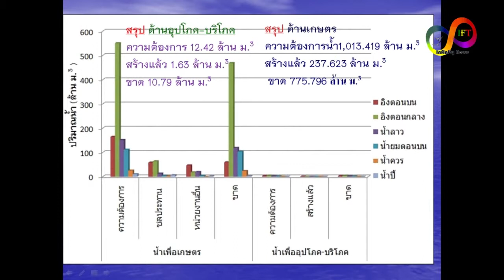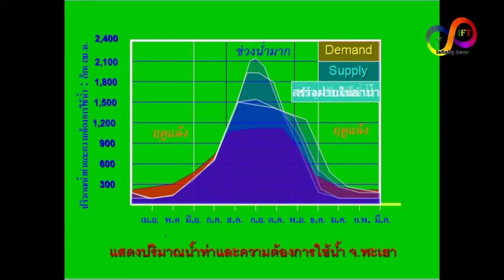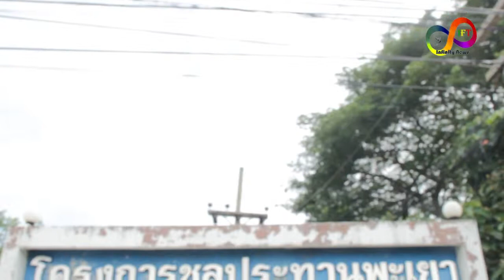การจัดสรรทรัพยากรน้ำและพัฒนาแหล่งน้ำเพื่อบรรเทาปัญหาภัยแล้งจังหวัดพะเยา สำนักข่าว Infinity News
ปัจจุบันจังหวัดพะเยา เป็นจังหวัดที่มาการประกอบอาชีพทางการเกษตรมากในระดับหนึ่ง และปัญหาในการเพาะปลูกของชาวเกษตรกรคือ การขาดแคลนน้ำในการเพาะปลูก แหล่งน้ำกักเก็บน้ำตื้นเขิน ปัญหานี้จะเกิดทุกปี ทางกรมชลประทาน อำเภอดอกคำใต้ จังหวัดพะเยา ได้วางแผนนโยบาย แนวทางในการสร้างแหล้งกักเก็บน้ำ ใน 9อำเภอจังหวัดพะเยา คาดว่าจะเป็นแนวทางแก้ปัญหาในระยะยาวได้ ในอนาคต

งานข่าว รายวิชา New Writing and Reporting for Electronic Media
ข่าว การจัดสรรทรัพยากรน้ำ และพัฒนาแหล่งน้ำ เพื่อบรรเทาปัญหาภัยแล้งจังหวัดพะเยา

นิภาพร  เพ็ชรเอม 55075204 (บก.)
สาขาการสื่อสารสื่อใหม่  มหาวิทยาลัยพะเยา
สำนักข่าว Infinity News

ดร.ภัทรา บุรารักษ์